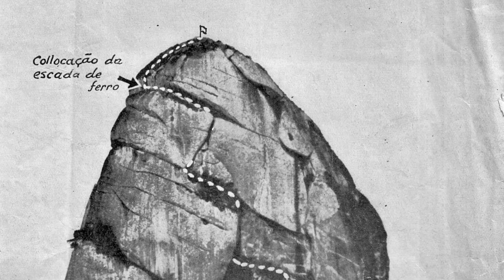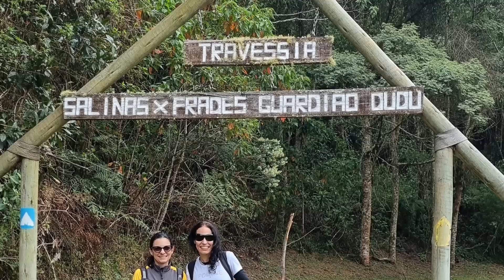“Montanhismo feminino” ganha cada vez mais força em Teresópolis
Agência se especializa em realizar excursões voltadas para elas, com experiências únicas nos atrativos da região